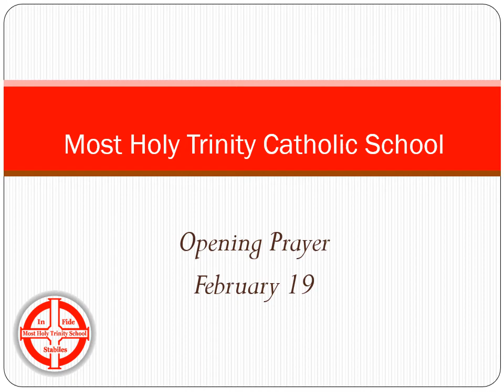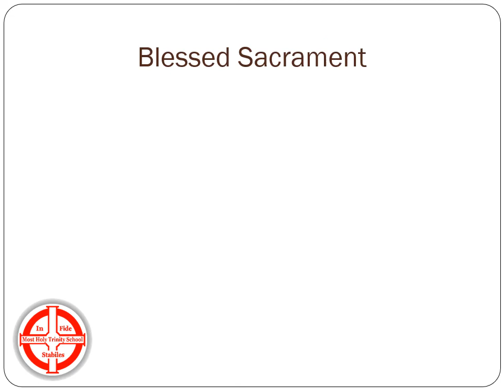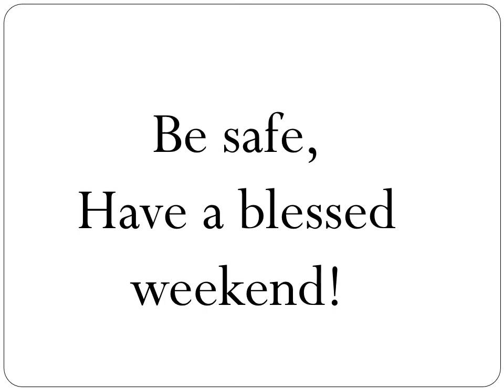Opening Prayer February 19